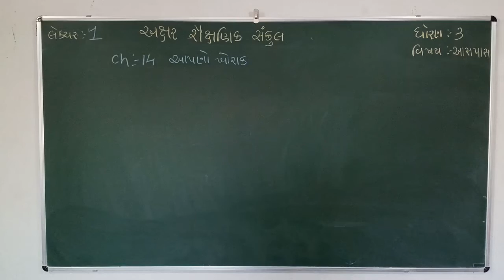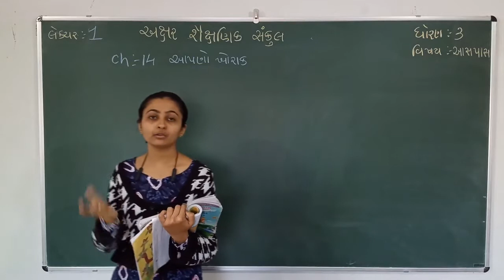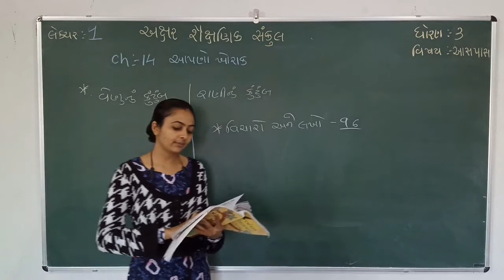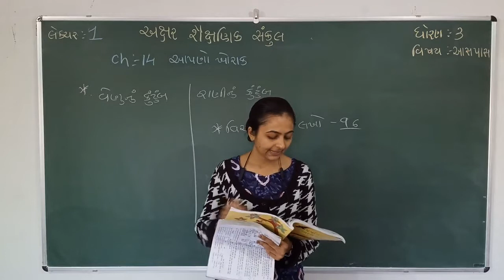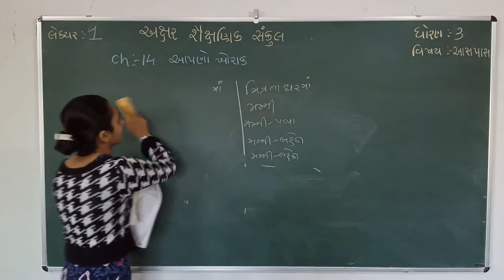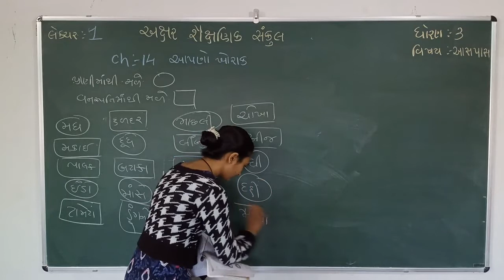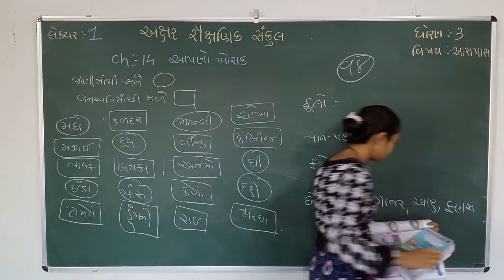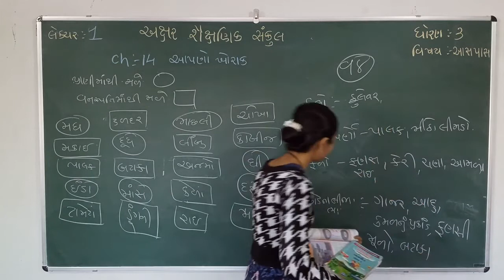STD 3 || AASPAS || CH 14 || PART 1